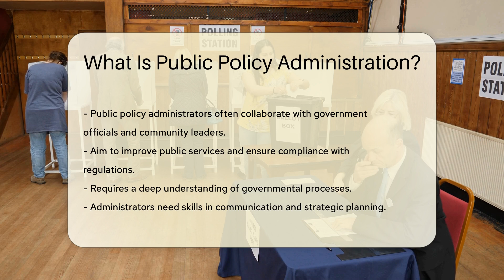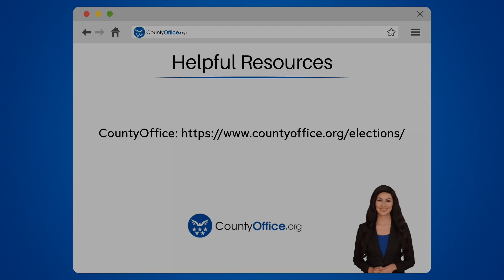What Is Public Policy Administration? - CountyOffice.org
What Is Public Policy Administration? Have you ever been curious about the intricate world of public policy administration? This video delves into the fundamental aspects of this field, shedding light on its importance and impact on governance. Public policy administration encompasses a blend of political science and public administration, focusing on the effective implementation and management of government policies to address societal issues. Professionals in this realm analyze data, manage resources, and collaborate with government officials to enhance public services and ensure regulatory compliance. Dive into the realm of public policy administration and discover how these individuals play a pivotal role in shaping policies that affect crucial sectors like healthcare, education, and public safety. Stay informed about the essential role public policy administrators play in maintaining a functional and responsive government.